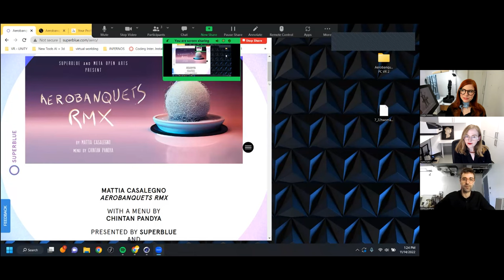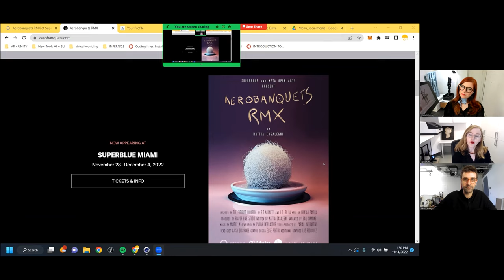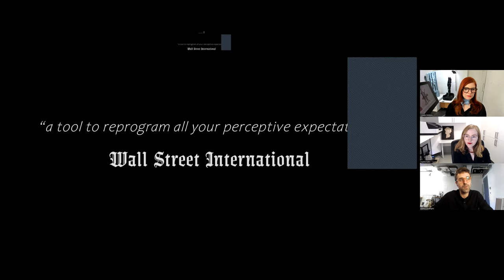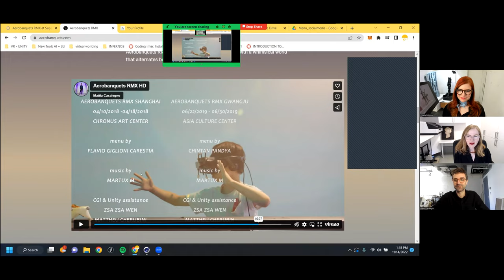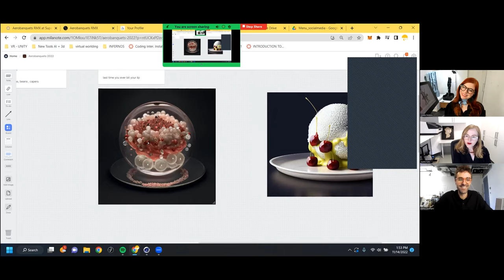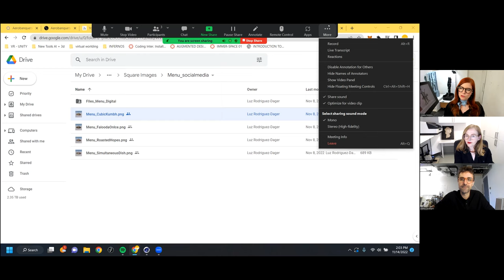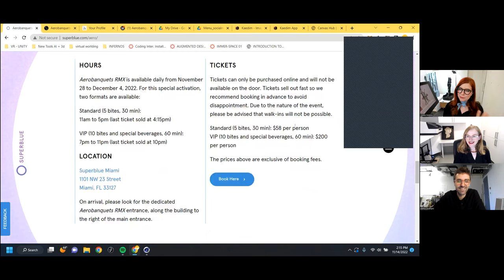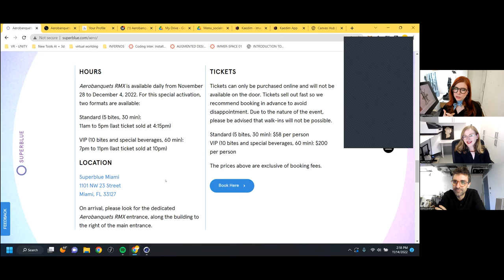File Exchange Episode 17 with Mattia Casalegno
This week we spoke with multidisciplinary artist Mattia Casalegno about his culinary VR experience, Aerobanquets RMX.

Mattia Casalegno was born in Naples, Italy in 1981. His work explores the physical and sensory perceptions of its viewers, evoking experiences that are fully immersive, sensorially embodied, and psychologically heightened. His art practice draws from the most disparate disciplines such as anthropology, ecology, biology, neurosciences, informatics, and focusses on the relations and tensions between Nature, society and technology.
His work is been exhibited extensively in institutions such as MADRE, MACRO Museum, Auditorium, RomaEuropa Festival and Netmage in Italy, Mutek Festival in Canada, Kuandu Museum of Fine Arts in Taiwan, International Symposium for Electronic Arts in S.Korea, Update Biennial in Belgium, SVA Gallery, the Satellite Fair, James Beard Foundation and LACMA in US.

Casalegno has received a number of awards and fellowships including the Lumen Prize (2018), NEW INC – incubator of the New Museum in New York (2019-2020), the Center for Cultural Innovation (2013), a NYFA – New York Foundation for the Arts fellow (2017), as well as residences at Budafabriek (2014), Eyebeam (2015), the Chronus Art Center (2018) and Asia Culture Center (2019).

He is currently assistant professor at the department of Digital Arts, Pratt Institute in New York, and critic at Rhode Island School of Design (RISD) in Providence, Rhode Island.